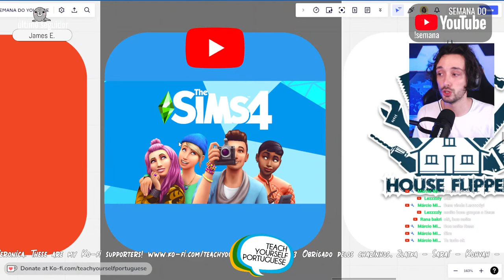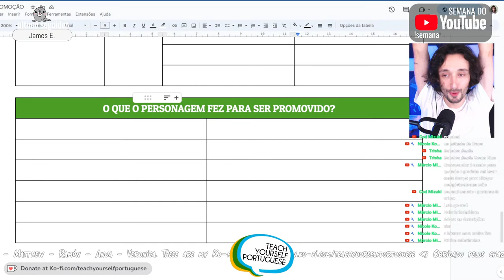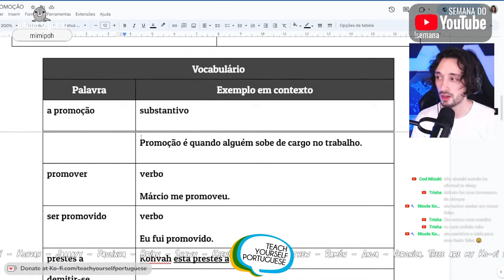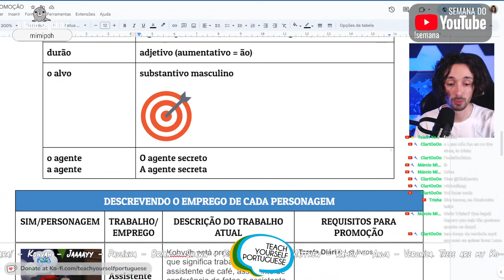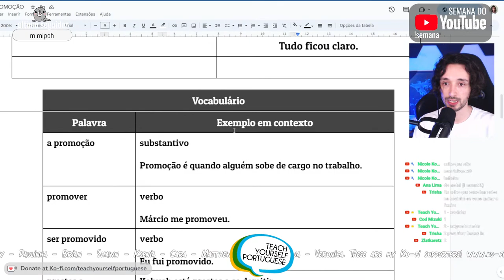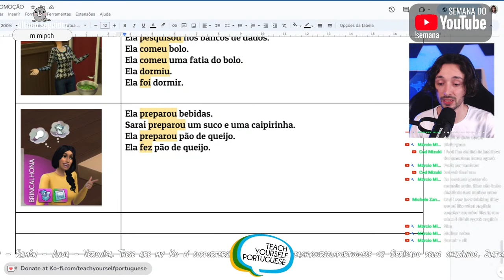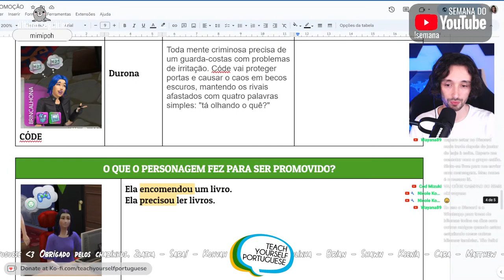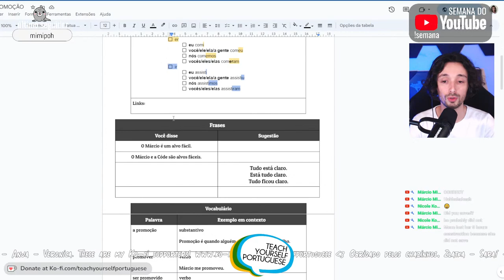LEARNING PORTUGUESE on The Sims 4 - Beginners - COMPREHENSIBLE INPUT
Let's get all of them promoted today! How? We'll try to find out together by exploring all the vocabulary surrounding their current and future occupations!
Link com vocabulário:
GOOGLE DOCS

Discord community to make new friends and start your Portuguese learning journey

TPRS lessons use a mixture of reading and storytelling to help students learn a foreign language.

🎵 Music______
Epidemic Sounds

💁‍♂️ ABOUT ME ______
I'm a Brazilian Portuguese native speaker who was born and raised in the state of Rio Grande do Sul, in the very south of Brazil. I hold a Cambridge certificate called CELTA (Certificate in Teaching English to Speakers of Other Languages) and also I'm a certified teacher in Letras Português & Inglês.
I love teaching.
I love learning.
I love languages.
Becoming an online teacher on italki has changed me as a teacher and as a person.
Right now, I'm teaching myself Russian and Mandarin Chinese. Walking in my students' shoes has been the most valuable experience for me as a teacher because I became more aware of how to approach certain aspects of both the teaching and the learning sides of my own classes.
Being a student makes ME search for and try different things, apps, and methods. Exploring and getting exposed to the same kinds of materials my students are probably looking for in the languages I'm learning allows me to recommend things that I have actually tried myself. This channel is the result of that. A channel I would like to find if I were teaching myself Brazilian Portuguese.